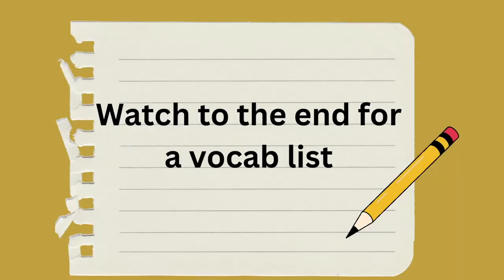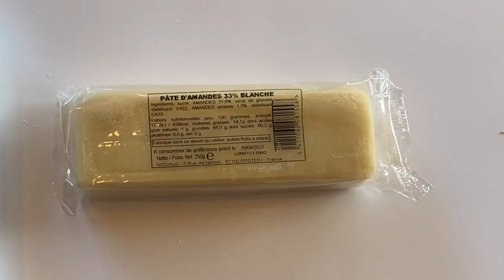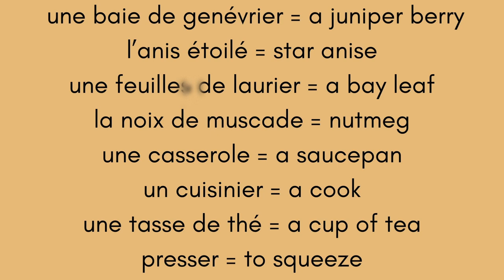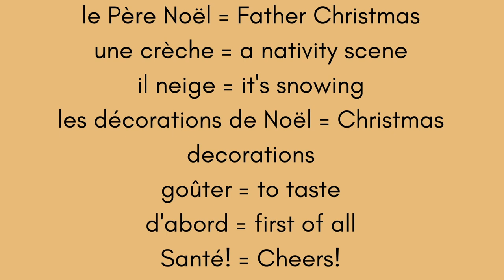Christmas Lights and Mulled Wine in Alsace: Easy French and Culture with FRANCE AND FRENCH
We think the best place to see Christmas illuminations  in France is the town of Colmar.  In today's video, before setting off the see the lights, we prepare some  mulled wine and traditional Christmas treats.  Once it's dark, we go into Colmar to soak up the wonderful Christmas atmosphere this town has to offer before heading back to taste what we have prepared.  Our commentary is in both English and French with key words displayed on screen as we talk.  There is also a glossary at the end of the video putting together all the vocabulary, and a translation of the French when you click on the CC button.